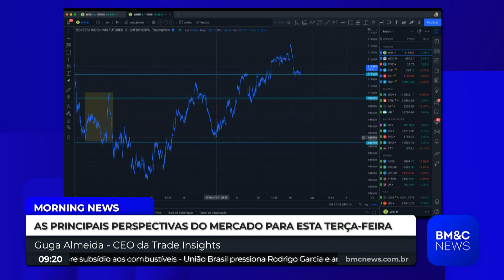IBOV: Guga Almeida analisa o gráfico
Guga Almeida, da Trade Insights, comenta sobre o dia de ontem do Ibovespa e analisa o gráfico com as expectativas.